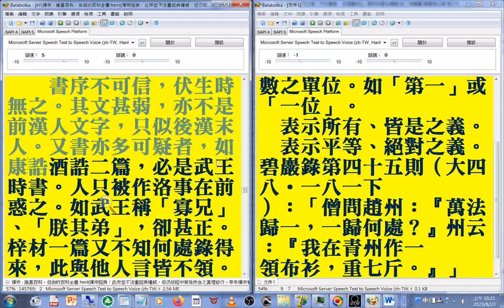07(01...07)宋朝哲學家著作集 杜保瑞中國哲學教學資料站 _homepage.ntu.edu.tw_philo_Chinese_teach_05_sung(速讀訓練 參考資源 使用的程式